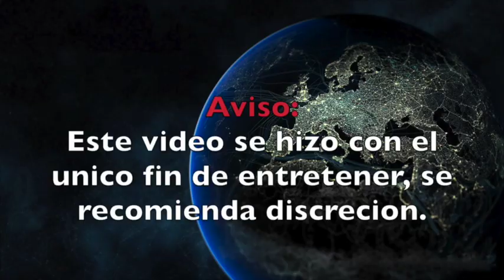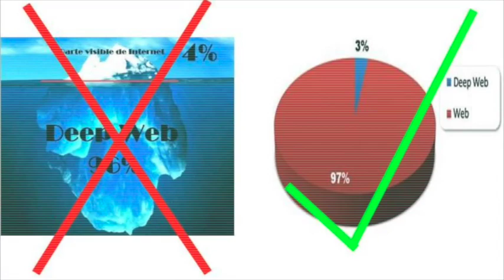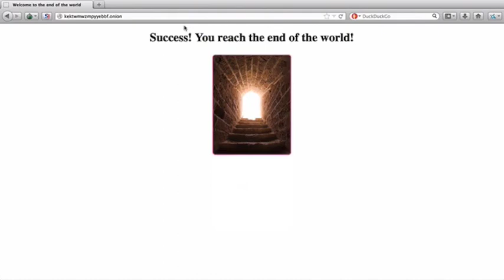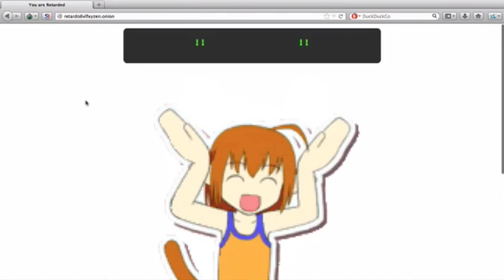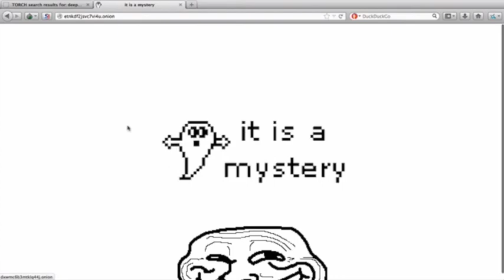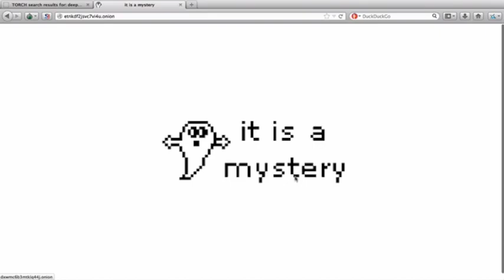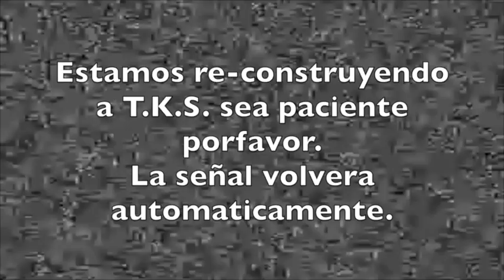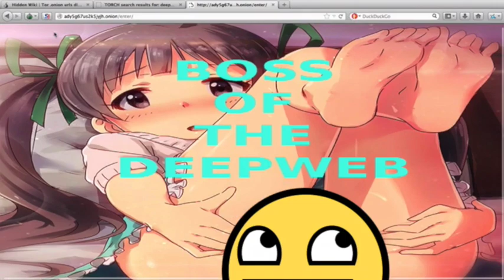| Paginas DIVERTIDAS o CURIOSAS de la Deep Web | Loquendo | T.K.S.|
Click para la descripción.

Hola amigos de youtube  en este video, les muestro un par de paginas divertidas de la deep web, apartando el estereotipo que se tiene de ella.